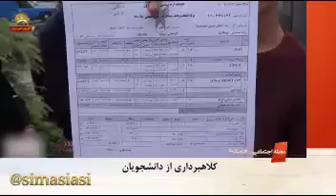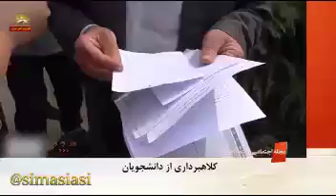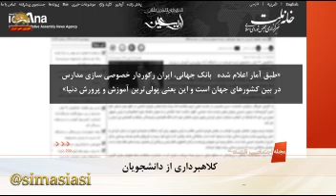۲۲هزار دانشجوی دانشگاه آزاد بلاتکلیف از کلاه برداری نظام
۲۲هزار دانشجوی دانشگاه آزاد  بلاتکلیف از کلاه برداری نظام